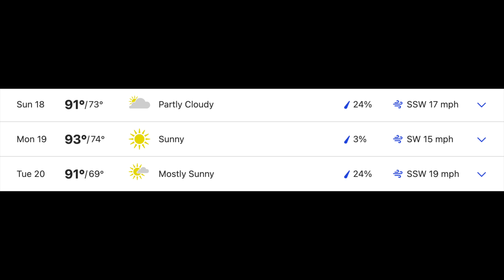Newly Seeded Lawn?? WATCH Out For THIS!!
I'm seeing a trend I don't like to see when it comes to new grass seed...

That trend would be low 90s for highs, but even more importantly, the low temps are going to be in the 70s and that is a recipe for pythium.  This can quickly take out a lot of your newly seeded lawn so make sure to limit your watering in the evenings if you notice the low temps are going to be warmer than usual.

Fungicide (mefenoxam)
Sprayer I Use

LAWN LEVELING? Ryan Knorr Lawn Care and Landzie have partnered for a new lawn leveling tool

LOVE Lawn Stripes?

Ryan Knorr Lawn Care “Lawn Essentials” Box on Amazon

Listening to music and mowing? Protect your HEARING

Products and Camera Equipment I use in my lawn can be found

(New Property, My Music, Vlogs, etc)